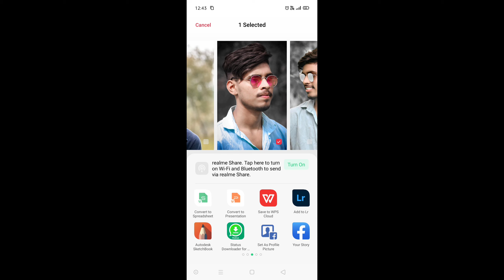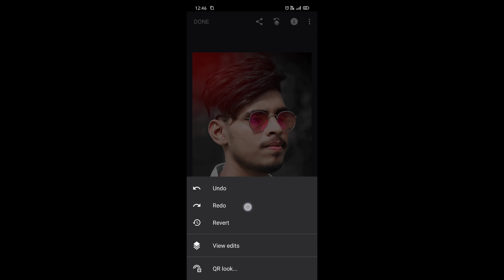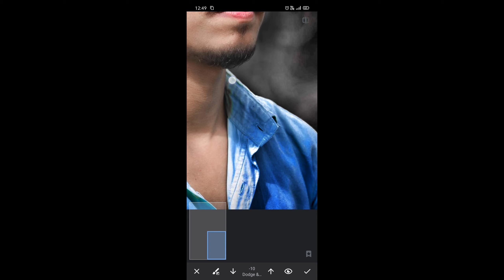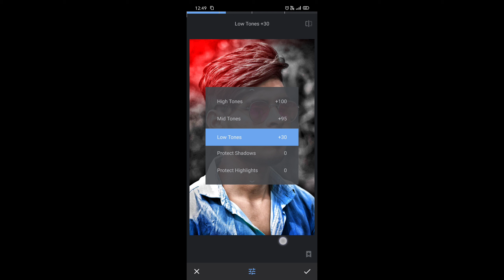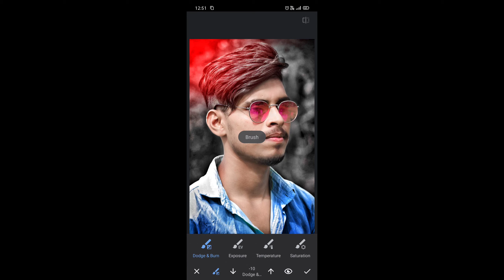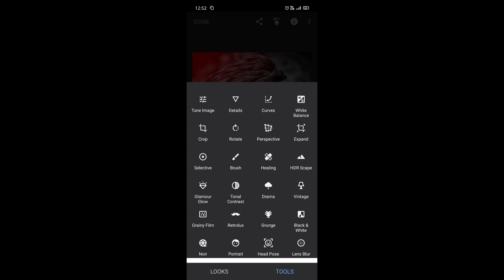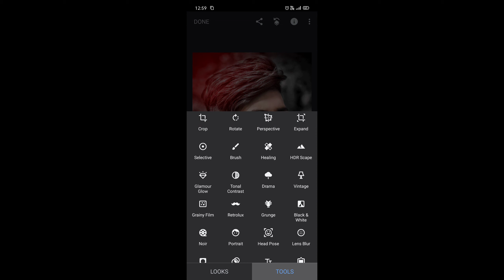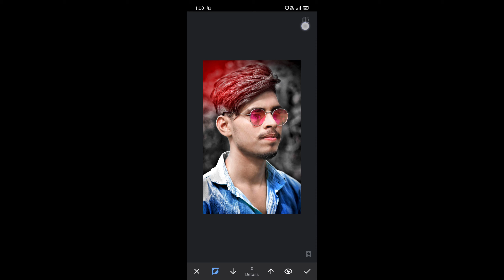Face Smooth Editing Secret 🔥|| Skin Smoothing Tutorial in Autodesk Sketchbook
autodesk sketchbook,
autodesk maya,
autodesk editing,
autodesk autocad,
autodesk app,
autodesk autocad 2020,
autodesk alias,
autodesk autocad tutorial,
autodesk alias tutorial,
autodesk autocad 2018,
autodesk all tools,
a 360 autodesk,
autodesk background change,
autodesk book,
autodesk background change editing,
autodesk background,
autodesk book face smooth,
autodesk beard editing,
autodesk brush settings,
autodesk best editing,
autodesk certified professional autocad for design and drafting exam prep,
autodesk car design,
autodesk cartoon editing,
autodesk cfd,
autodesk coursera answers,
autodesk certified professional autocad for design and drafting exam prep quiz answers,
autodesk certified professional coursera quiz answers,
c autodesk folder,
autodesk folder in c drive,
ed&c autodesk,
autodesk desktop app,
autodesk drawing,
autodesk download,
autodesk desktop app is still running on this computer,
autodesk design,
autodesk drawing tutorial,
autodesk design review,
autodesk digital painting,
autodesk alias sub d,
autodesk editing photo,
autodesk editing face,
autodesk eagle,
autodesk eraser,
autodesk editing hair,
autodesk eagle tutorial,
autodesk editing telugu,
autodesk m&e,
autodesk hair,
autodesk hair editing,
autodesk hairstyle,
autodesk hair editing setting,
autodesk hair colour editing,
autodesk how to use,
autodesk hair editing telugu,
autodesk hairstyle editing,
hforce autodesk keygen 2012,
autodesk inventor,
autodesk inventor tutorial,
autodesk inventor tutorial for beginners,
autodesk inventor 2020,
autodesk install,
autodesk installation error,
autodesk inventor drawing tutorial,
autodesk inventor sheet metal tutorial,
autodesk jobs,
autodesk jisoo,
autodesk japan,
autodesk javascript api,
autodesk jim lynch,
autodesk join bodies,
autodesk jobs barcelona,
autodesk jewelry design,
autodesk kaise use kare,
autodesk kaise use karte hain,

autodesk kaise use karen,
autodesk kaise chalayen,
autodesk kya hai,
autodesk kaise download kare,
autodesk kaise chalaye,
autodesk keygen 2020,
autodesk licensing activation options,
autodesk logo design,
autodesk learning,
autodesk landscape,
autodesk login,
autodesk laptop,
autodesk lips tutorial,
autodesk layers,
autodesk maya tutorial,
autodesk maya tutorial in hindi,
autodesk maya animation,
autodesk maya download free full version,
autodesk maya architecture,
autodesk me photo smooth kaise kare,
autodesk me  ,

tiktok face smooth filter,
face mask for smooth skin,
filmora face smooth,
face smooth ga ravalante em cheyali,
how get smooth face skin,
glow smooth face wash,
smooth and glowing face,
to get smooth face,
smooth 4 gimbal face tracking,
get smooth face overnight,
get smooth face naturally,
face smooth how,
face smooth home remedies,
make face smooth home remedies,
how to smooth face in autodesk,
how to smooth face in photoshop,
how to smooth face in snapseed,
how to smooth face in picsart,
how to smooth face in lightroom,
face smooth in sketchbook,
face smooth in photoshop cc,
face smooth in photopea,
face smooth in telugu,

face smooth machine,
ps cc face smooth mobile,
picsart me face smooth kaise kare,
snapseed me face smooth kaise kare,
kinemaster me face smooth kaise kare,
face smooth nsb,
face smooth new app,
face smoothness,
face smoothness tips,
face smoothness editing,
face smoothness cream,
face smoothness tips in telugu,
face smoothness in photoshop,